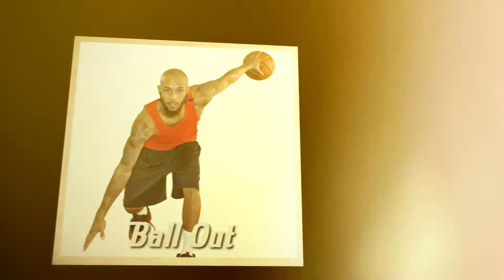Basketball Speed and Agility Training Slideshow - Coach Radar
Basketball Speed & Agility Training by Baller Basketball Academy. Slideshow of clients we have worked with. Our clients include basketball, football, soccer, tennis & baseball players. We train basketball players to be athletes.

Plyometrics, Resistance, Cross Training, Band, Lateral KG3, Speed Insight, Lateral Complex, TPX-10, Quick Agility, Speed Recovery, Burst, Hand Eye, Speed Endurance, Pack Confidence, Speed Handles, and Movement IQ are paramount to Millennium's, Generation X, Y & Z athletes.

Muhammad Ali
Muhammad Ali was one of the true innovators of using Speed and Agility. He used his great hand speed to knock out opponents. But what was crucial to his success was his great foot work and lateral movement to slip punches. To this day we have never seen a boxer quite like him. He was an early adopter of Speed & Agility Training.

Ali worked on his Speed and Agility relentlessly. While every other boxer was training using traditional methods he and his trainer Angelo Dundee felt if you were faster and able to move better than anyone else you could become a champion. Boy were they right!
Float Like A Buttery Fly Sting Like A Bee, Rumble Young Man Rumble

Trent 'Coach Radar' Partridge and Kevin Green founders of Baller Basketball Academy -- BallerIAm.com have coached and trained recreation basketball, youth, middle school, high school, travel, AAU, USAAA, YBOA, college, pro, girls and boys. We have been playing and watching basketball for over 40 years. In addition, we played competitive tennis, racquetball, soccer and baseball.

We noticed many athletes throughout the years could have been faster, quicker and more agile with proper training. We strongly felt they were not trained in Speed and Agility. We felt with the variety of sports we played besides basketball we could offer a creative unique approach to Basketball Speed and Agility Training.

We decided to create a Basketball Speed and Agility Training Program that reflected multiple sports with basketball specific drills. Our goal from youth to professionals is to increase speed, agility, coordination, reflex, burst, quickness, linear and lateral movement while still having body control with proper balance.